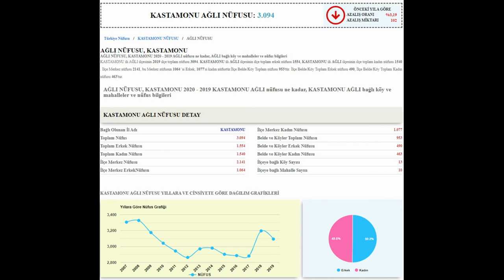KASTAMONU AĞLI 📺 ❗içinden bir ses 💭ABONE OL 🤭 mu dedi ❓ microsoft flight simulator 2020